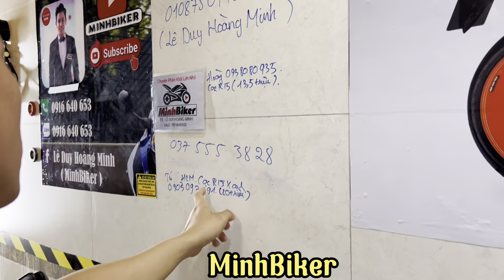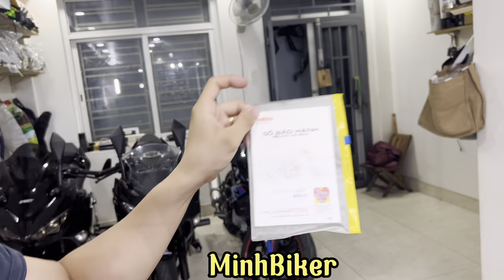45 Triệu có thể mua moto - Ninja400 hàng hiếm về gsxr150 abs R15v3 MT150